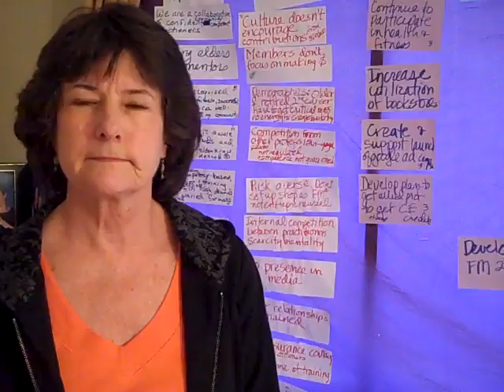Feldenkrais Board of Directors, In Person Meeting, 2-3-12.mp4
The Feldenkrais Board of Directors meets with Lynn Youngbar, our new consultant to our organization. She has been coaching us to create a strategic plan for the next five years for our organization. Come listen to what she has to share with you!